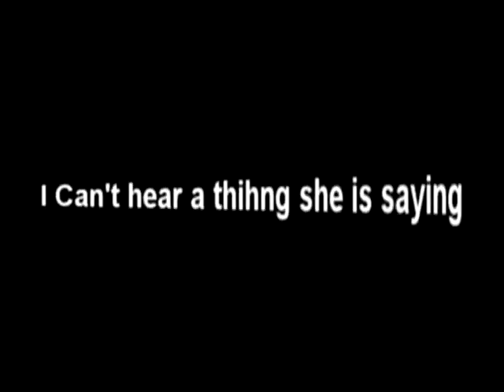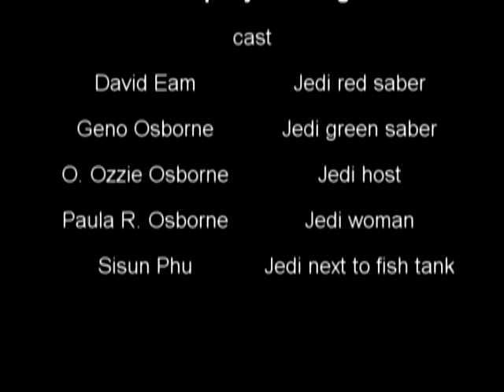The Naked saber party fight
Hi everyone, this is a fan film about a few Jedi at a party after graduation day. All is well until Jedi Geno insults a fellow Jedi member David who fights back quickly